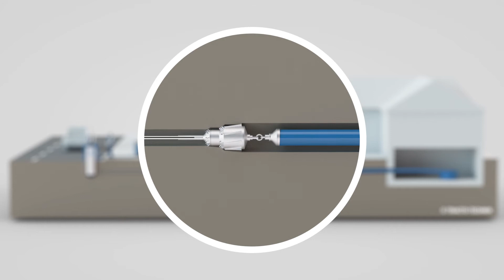Technika klíčové dírky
Obzvláště šetrnou variantou řízeného vrtání je minimálně invazivní metoda klíčové dírky, při které se domovní přípojky pokládají od hlavního řadu z nejmenší možné kruhové stavební jámy (“klíčová dírka” Ø 65 cm) přímo až do domu nebo do malé montážní jámy před domem. Veškeré připojovací práce se provádějí nad zemí a “klíčová dírka” je poté uvedena do původního stavu pomocí  odstraněného vyvrtaného jádra bez dodatečných nákladů na asfaltování nebo následného poškození. Technologie “klíčové dírky” byla vyvinuta speciálně pro sériovou pokládku a obnovu plynových domovních přípojek, ale je využitelná také pro zhotovení všech ostatních typů domovních přípojek. Speciální armatury přitom umožňují zachovat funkčnost hlavního vedení bez nutnosti jeho vypnutí.

Copyright
TRACTO-TECHNIK GmbH & Co. KG